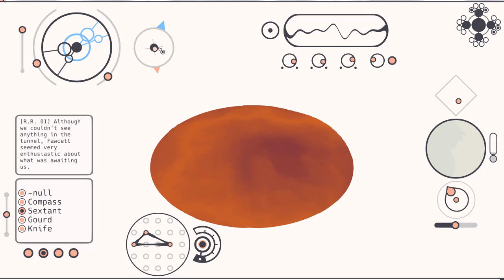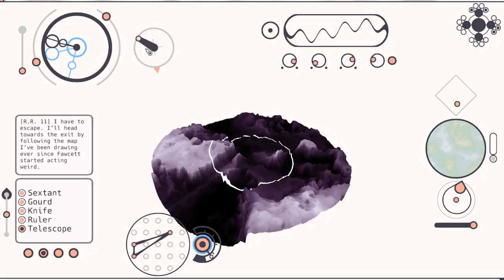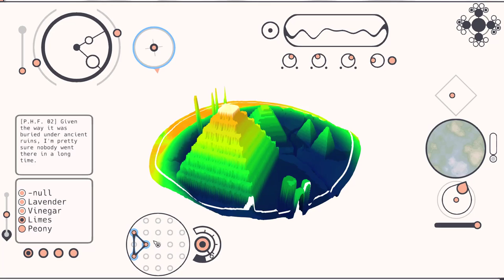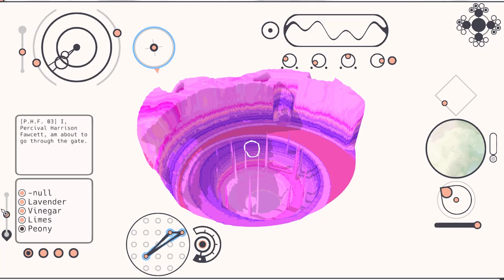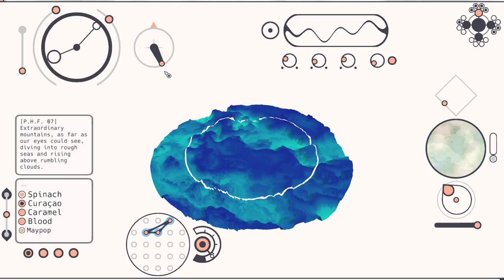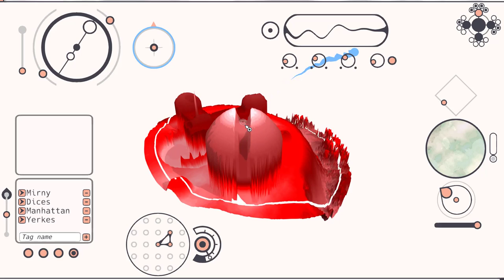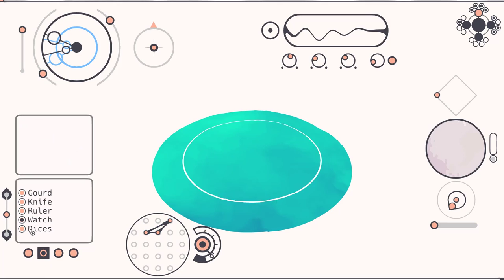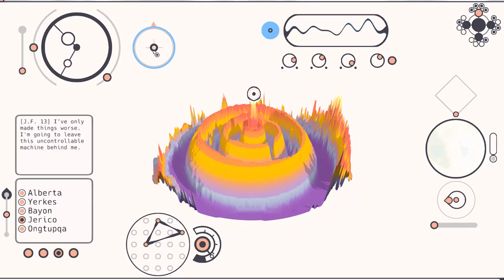Mu Cartographer [2] A Strange Device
I have a pretty good idea of what I'm doing.